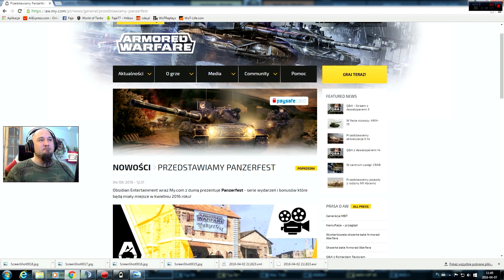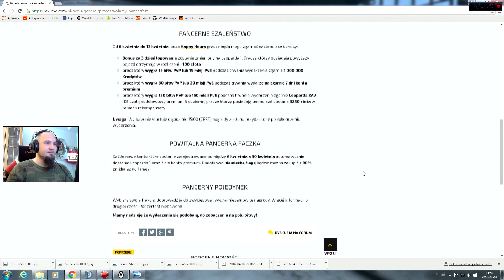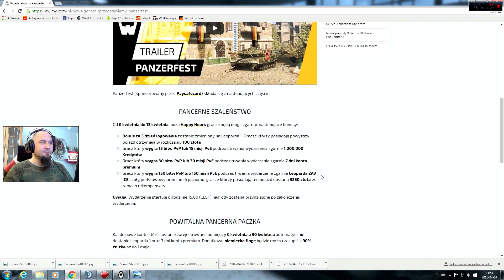Pancerne Powtórki #4 - TheBerliett - Centauro 120 Wolf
Załóż konto i graj z Fają w Metina :)